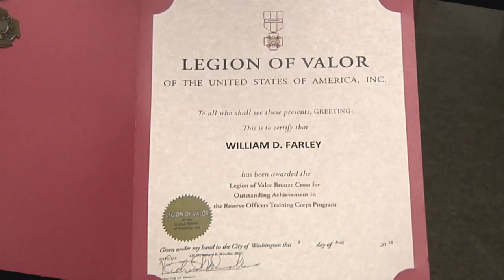SPPS Student Receives Legion of Valor Bronze Cross Award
Como Park Senior High School student William Farley was recently inducted into an elite club. The Junior Reserved Officer Training Corps (JROTC) cadet received the Legion of Valor Bronze Cross award during a school assembly attended by his family, school staff and fellow cadets. JROTC awards the Bronze Cross to cadets who excel academically and have demonstrated excellence in civic affairs. Farley was the number one cadet out of more than 6,000 cadets nominated nationally for the award.